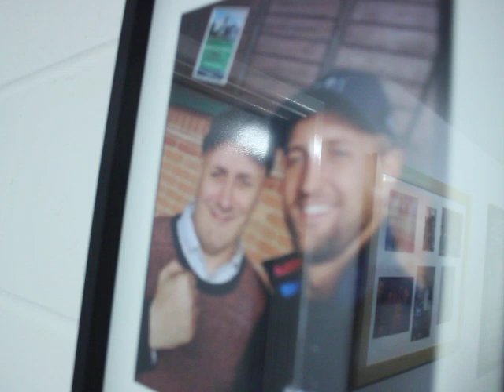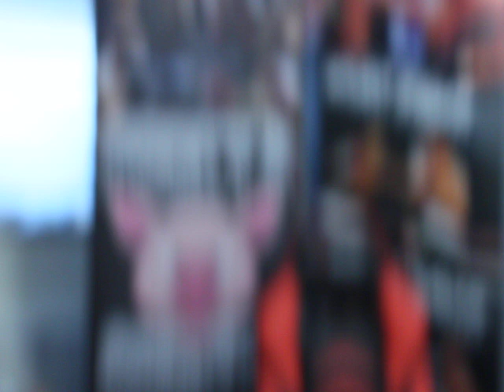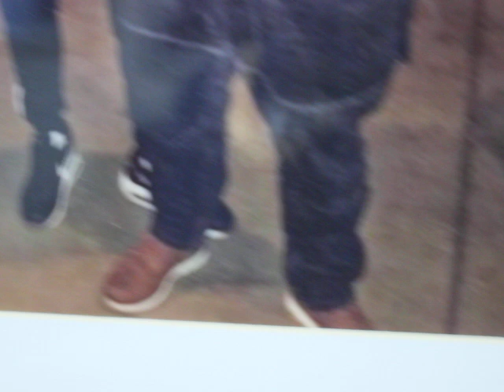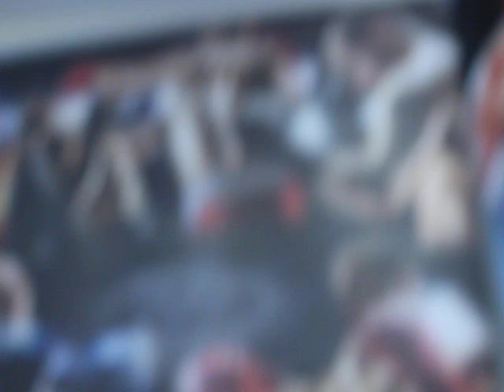Dennis Hobson on plans for 2020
Den on plans for 2020